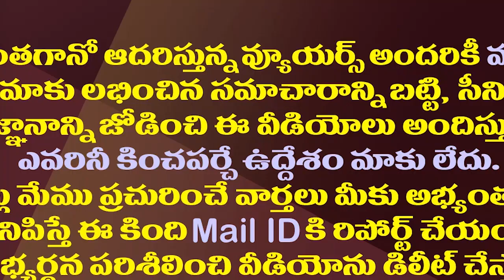జగన్ కు జేడీ లక్ష్మీనారాయణ ప్రార్థన ఇదీ.!|JD Lakshmi Narayana Comments On CM Jagan|Amaravathi Media